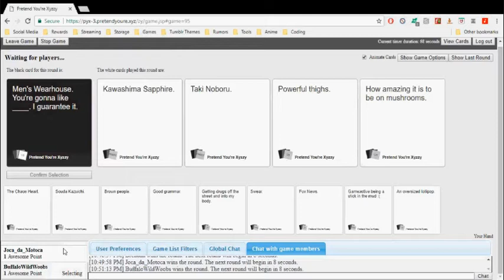You Probably Shouldn't Be Drinking Water While Playing Cards Against Humanity...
I chose a bad time to try to drink some water.